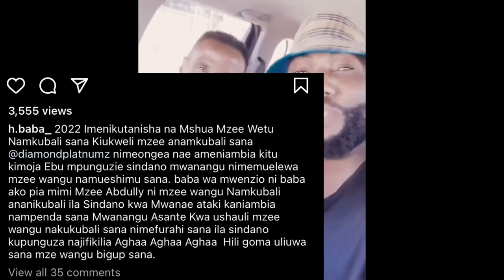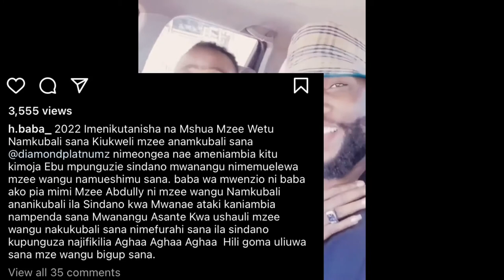MZEE ABDUL Amuomba H BABA Apunguze SINDANO Kwa DIAMOND PLATNUMZ TAZAMA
Commentary: ernest__lian

hbaba na mzee abdul
mzee abdul na h baba
baba ake diamond na h baba
sindano ya diamond
sindano ya h baba
video ya h baba na mzee abdul
h baba na baba ake diamond